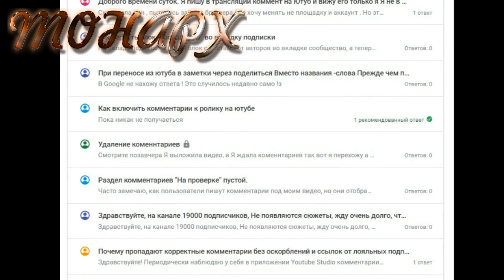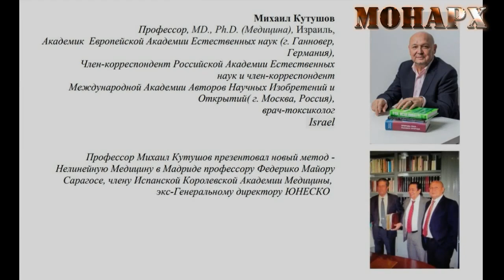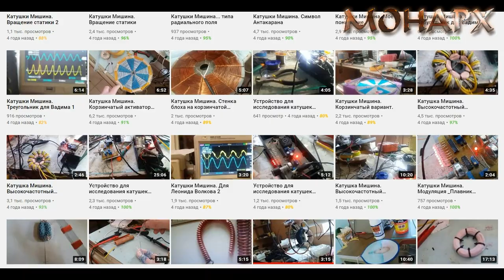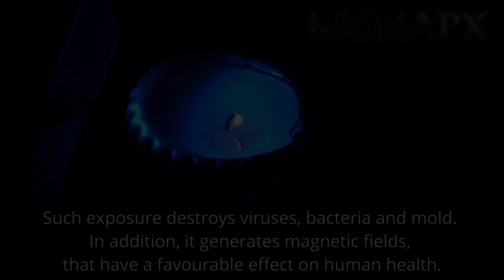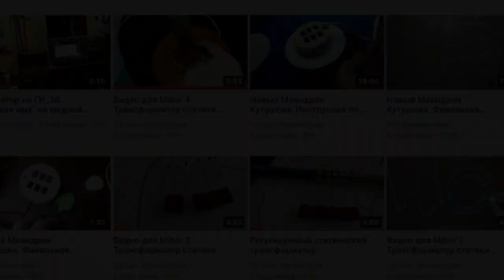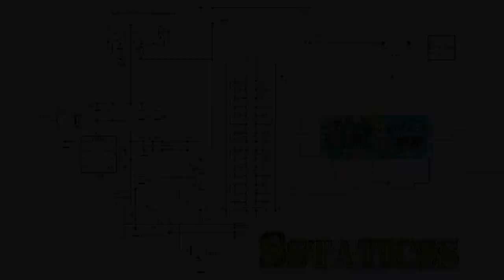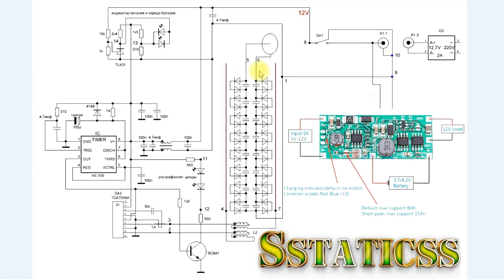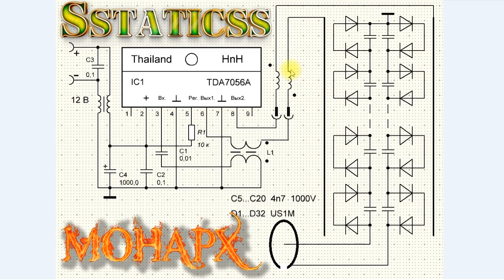🌍❤Сенсация! Мы можем спасти МИР! ❤🌍 Универсальная система лечения от глобальной угрозы! Часть 4.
Часть 4. Подробное описание методики лечения, профилактики и избавления от мировой угрозы. Которая способна уничтожить нашу цивилизацию.
Сенсация в области мирового лечения глобальной проблемы! Простое решение сложной задачи. Не нужны больницы, реанимация. Всё делается амбулаторно и не выходя из дома. Раскрываю подробно технологию. Мы сделали вызов мировому 🌍
Лит-ион. аккумулятор  600 мА:
Зарядка с защитой лит. аккум. с преобразователем на 12В:
Корпус повербанка 3 USB с цифр. индик.5 мест:
Каналы в телеграмме:
Основная информация по каналу: